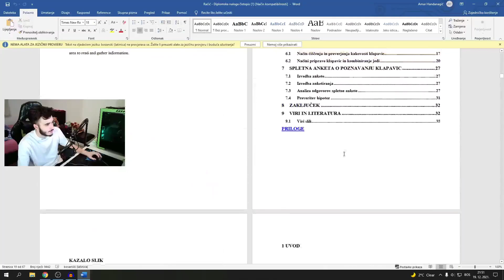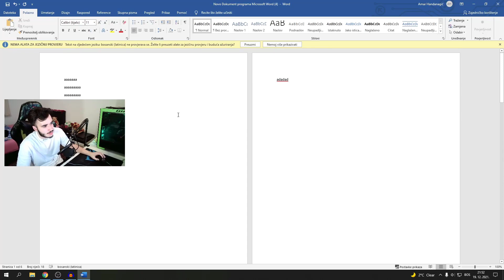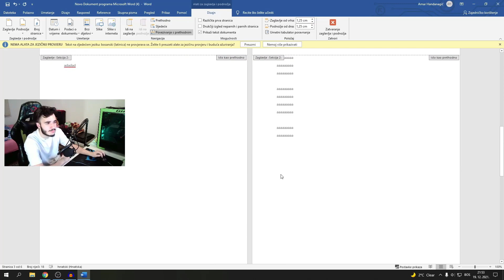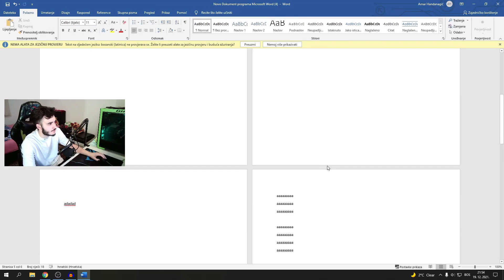Kako Numerisati Od Neke Stranice U Microsoft Word-u